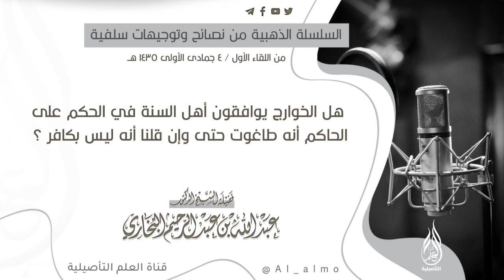الخوارج للشيخ الدكتور عبدالله بن عبدالرحيم البخاري حفظه الله